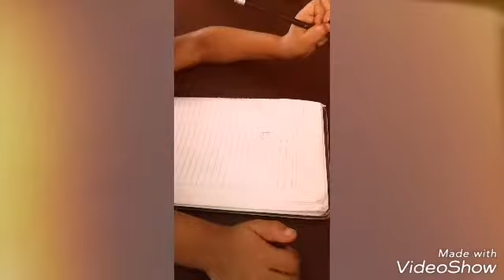Mi pequeña Joca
Día del maestro. San Vicente 2018